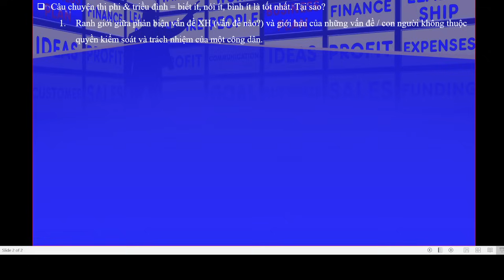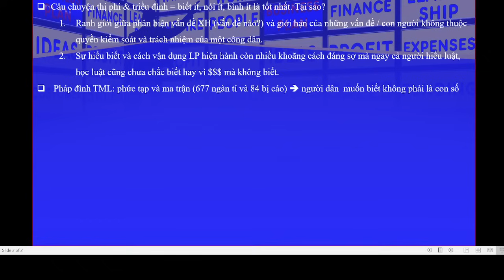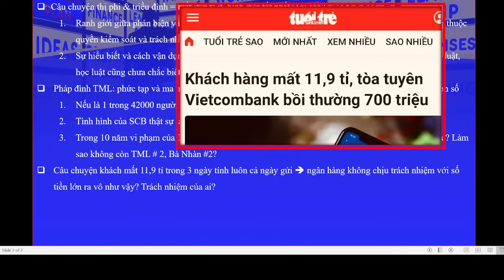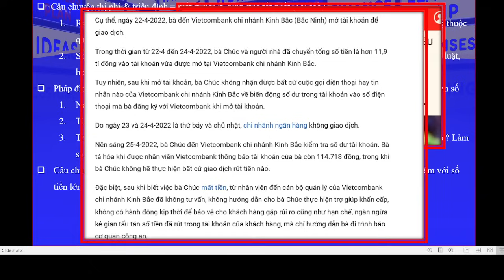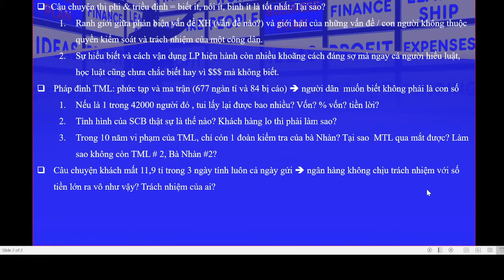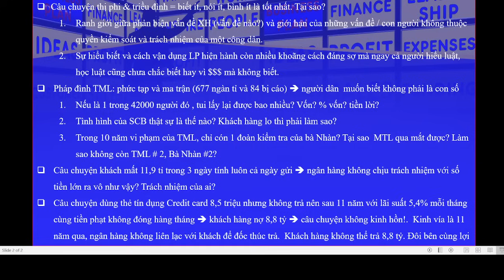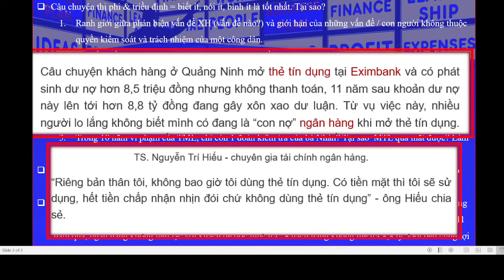TVPS 723: Chuyện Nghìn Lẻ Một Đêm Nên Biết Về Các Ngân Hàng! TVPS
TVPS 723: Chuyện Nghìn Lẻ Một Đêm Nên Biết Về Các Ngân Hàng!